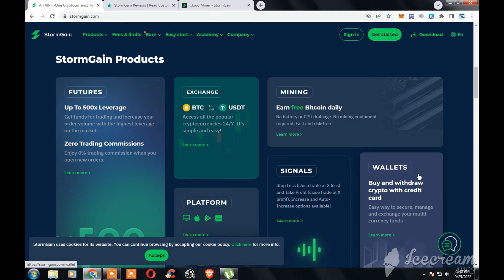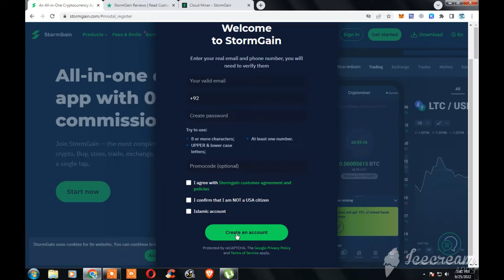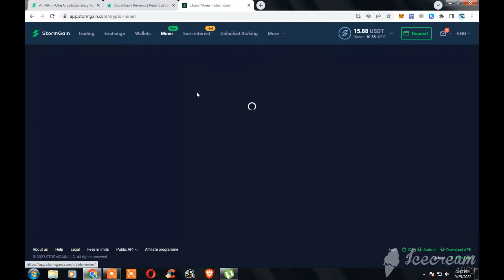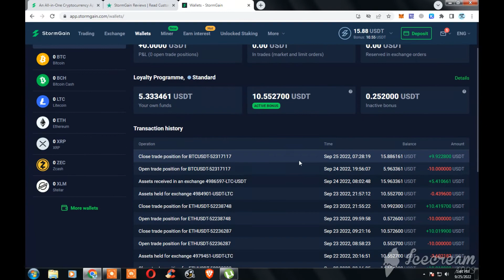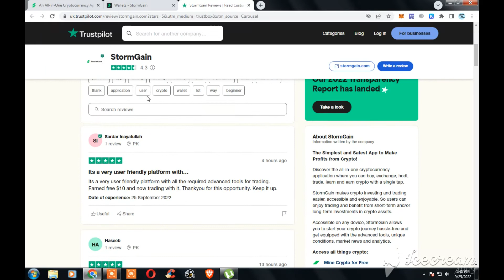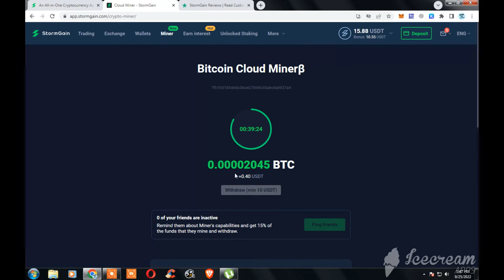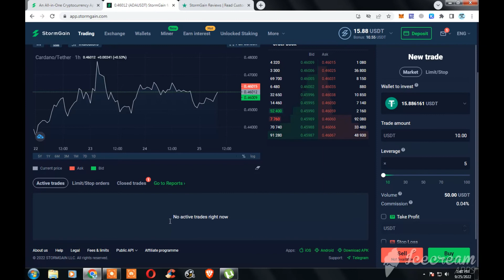Earn Free BTC With StormGain Cloud Mining | Earn free Btc No Deposit | StormGain Trading Plateform